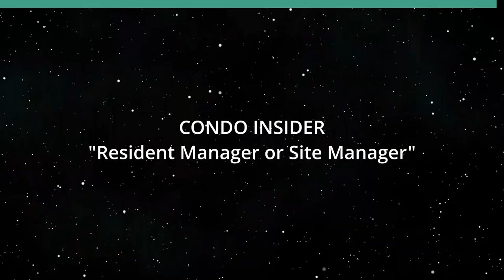Resident Manager or Site Manager (Condo Insider)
How to Choose a RM or Site Mgr or GM.  The host for this show is Raelene Tenno.  The guest is Derrick Lajola.

A look into the differences between On-site Resident and Site Manager. How does a property decide what is the better option? How are house rules or CCR's enforced with no On-site Manager? What properties are better served with a General Manager?

Underwriters:
Michael Sklarz
The Cooke Foundation
Hawaii Energy
Hawaii Energy Policy Forum
Hawaiian Electric
Galen Ho of Immersive Worlds
Kamehameha Schools